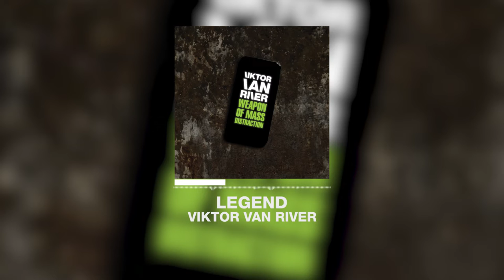Viktor Van River - Legend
Track from the newest Viktor Van River EP "Weapon Of Mass Distraction".
Weapon Of Mass Distraction - EP released by Viktor Van River in 2021 on blocSonic netlabel.